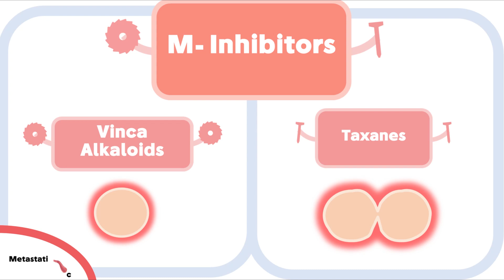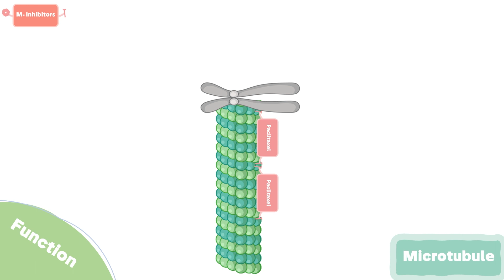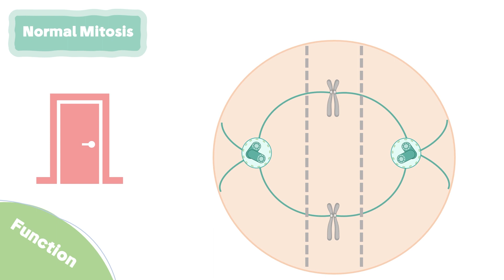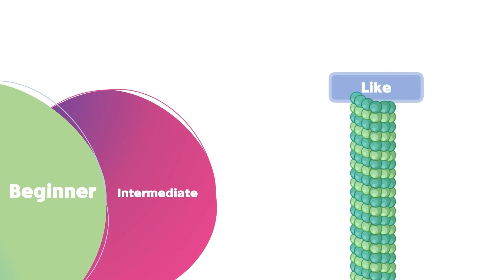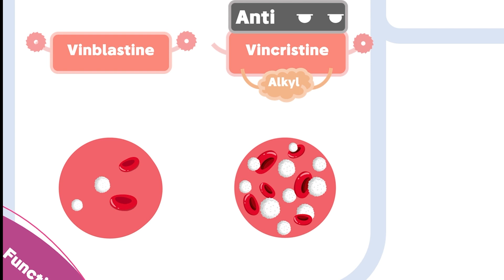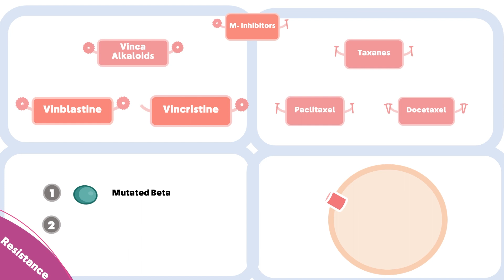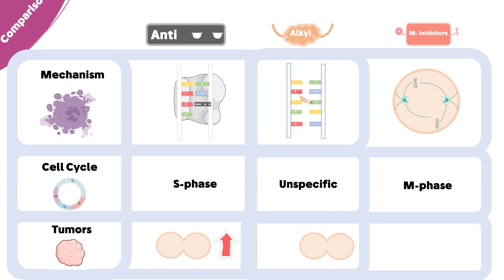Microtubule Inhibitors Mechanism of Action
Premium Courses🔽
1) "Cancer Signaling Pathways and Targeted Therapies"

🔬 Understanding Microtubules:
Microtubules are dynamic protein structures essential for various cellular processes, especially cell division. Imagine them as the intricate scaffolding that guides the construction of new cells. Microtubule inhibitors disrupt this process, exerting a potent anti-cancer effect.

Vinca alkaloids, such as vincristine and vinblastine, exert their effects on cells by interfering with microtubule dynamics, which are crucial for cell division and various other cellular processes. Microtubules are dynamic protein structures formed by the polymerization of tubulin protein subunits, and they play a vital role in maintaining cell shape, intracellular transport, and segregation of chromosomes during cell division. The molecular mechanism of vinca alkaloids involves their interaction with microtubules, leading to disruption of these processes. Here's a breakdown of the mechanism:

1. Microtubule Disruption:
Vinca alkaloids bind to the β-tubulin subunits of microtubules, specifically at a site on the tubulin molecule called the vinca-binding domain. This binding prevents the assembly of tubulin subunits into microtubules and interferes with the stability of existing microtubules. As a result, microtubules become shorter and less organized.

2. Mitotic Arrest:
During cell division (mitosis), microtubules are responsible for capturing and segregating chromosomes into daughter cells. By disrupting microtubule dynamics, vinca alkaloids prevent the proper formation of the mitotic spindle, which is essential for chromosome segregation. This leads to a delay or arrest of cells in the metaphase stage of mitosis.

3. Inhibition of Cell Division:
Due to the disruption of microtubule dynamics and the mitotic spindle, cells treated with vinca alkaloids cannot complete the process of cell division. This results in the inhibition of cell proliferation. This effect is particularly pronounced in rapidly dividing cells, such as cancer cells, making vinca alkaloids valuable chemotherapy agents.

4. Induction of Apoptosis:
In addition to the mitotic arrest, vinca alkaloids can trigger a pathway leading to apoptosis, or programmed cell death. Cells that are unable to progress through mitosis due to microtubule disruption may activate cell death pathways to eliminate themselves, preventing the formation of abnormal or non-viable daughter cells.

Overall, the disruption of microtubule dynamics and the consequent effects on mitosis and cell division are key to the therapeutic action of vinca alkaloids. However, it's worth noting that while these alkaloids target rapidly dividing cells like cancer cells, they can also affect normal cells that undergo rapid division, leading to potential side effects commonly associated with chemotherapy.

Taxanes, such as paclitaxel and docetaxel, are chemotherapy drugs that work by targeting microtubules, which are crucial structures for various cellular processes, particularly cell division. Taxanes exert their effects by stabilizing microtubules, leading to disruptions in the normal dynamics of these structures. Here's how taxanes work at a molecular level:

1. Microtubule Stabilization:
Taxanes bind to a specific site on the β-tubulin subunit of microtubules. This binding promotes and stabilizes the assembly of tubulin subunits into microtubules, preventing their disassembly. Normally, microtubules undergo dynamic instability, a process involving continuous cycles of growth and shrinkage. Taxanes freeze microtubules in a polymerized state, making them more resistant to disassembly.

2. Formation of Aberrant Microtubule Bundles:
Due to the stabilization caused by taxanes, microtubules become locked in a stable polymerized state. This results in the formation of bundles of microtubules within the cell. These bundles are structurally different from the dynamic and organized microtubules required for normal cell division processes.

3. Mitotic Arrest and Cellular Effects:
As microtubules are essential for proper chromosome segregation during cell division (mitosis), the abnormal microtubule bundles formed by taxanes disrupt the mitotic spindle formation. This disruption leads to mitotic arrest, where cells are unable to progress through the stages of mitosis. This mitotic arrest triggers a signaling cascade that eventually leads to programmed cell death, or apoptosis.

Have questions or topics you'd like us to cover?